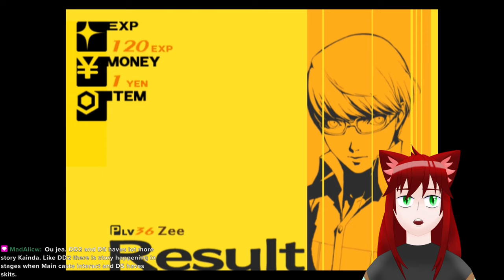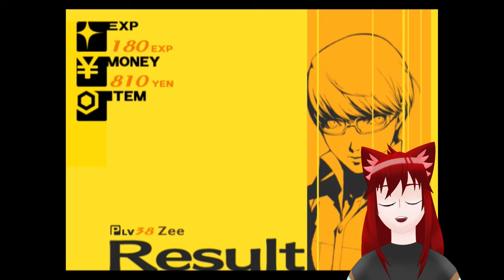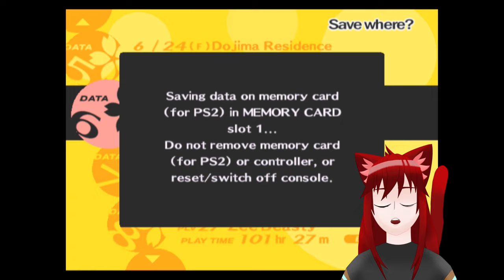Saving Rise | Persona 4 VOD 5-16-23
Streamed 16 May 2023

I have reached the top of the striptease which means it's time to fight a 2 boss rush before getting not one but TWO new party members (technically only one but yanno)

It's been a year since I began and trust me, it's been a blast so check it out!